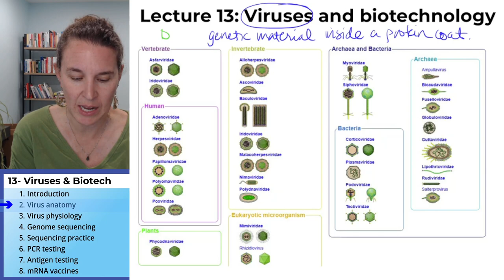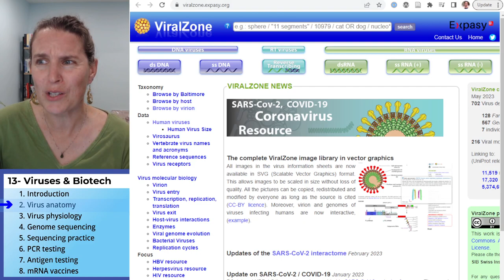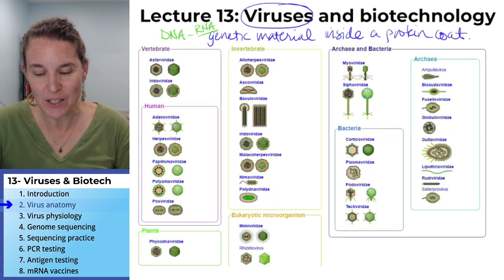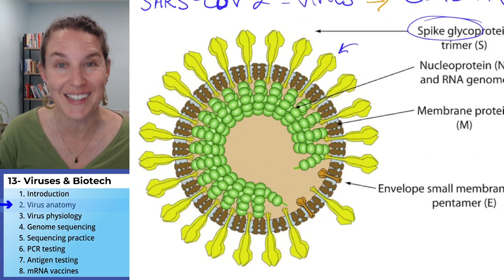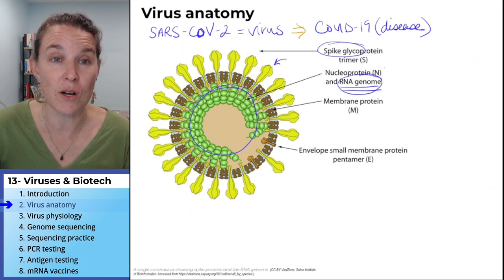Biotechnology 2- Virus anatomy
Part 2 (of 8) in a lecture on “Biotechnology and Viruses” for a non-majors General Biology course.